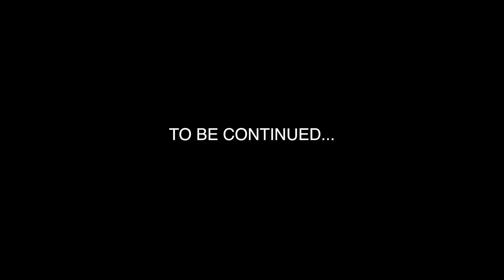UNRETIRED Part 1 w/ Olympian Brandon Simpson (a Dre Skuffs Film)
Rapper Dre Skuffs takes you behind the scenes with Olympian cousin Brandon Simpson as he prepares for Oregon World Champs 2022. This is Part 1 of the Unretired Vlogumentary series.

Youtube Thumbnail Photo Cred: Victor Rojas (via Getty Images)